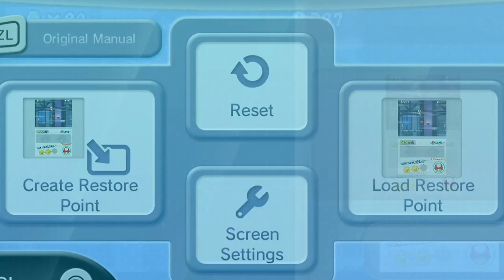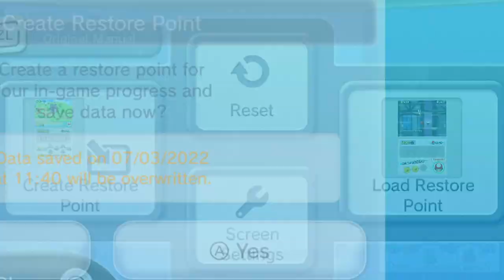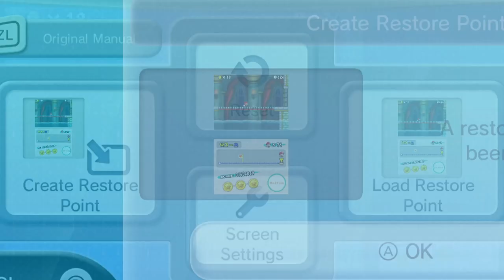New Super Mario Bros. - Episode 6: Spooky Mansion Land Beach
Would you want a haunted seaside, I won't have one at all.